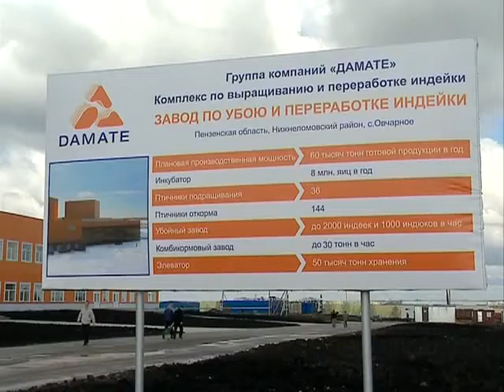Экспресс Групп: министр с/х РФ и губернатор Пенз.обл. на объекте "Русмолко"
Министр сельского хозяйства Российской Федерации Николай Федоров и губернатор Пензенской области Василий Бочкарев посетили объекты «Русской молочной компании» («Русмолко») - ведущего производителя молока в Пензенской области и одного из ключевых игроков на федеральном рынке.